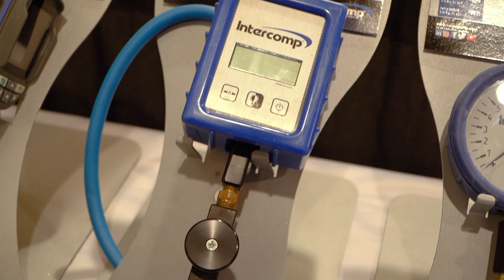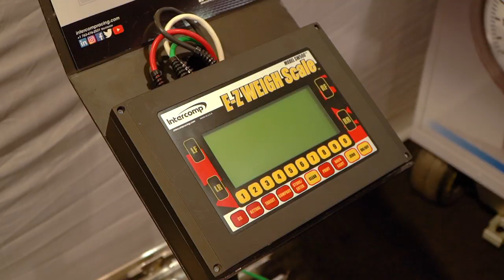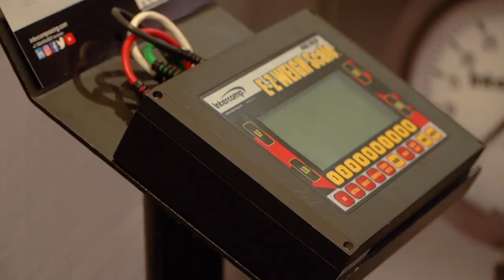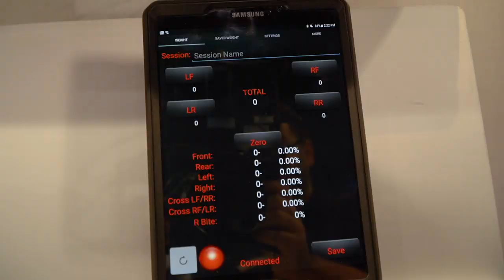SEMA 2019: Intercomp Takes Wireless Car Scale Technology To The Next Level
Known throughout the industry for their vehicle scales — both wired and wireless — Intercomp has taken wireless scale technology up a notch, by adding bluetooth connectivity to their wireless scales. This allows a huge amount of flexibility in both data display and recording.